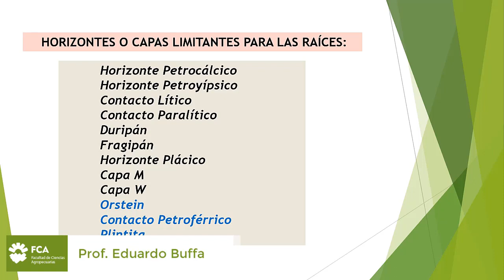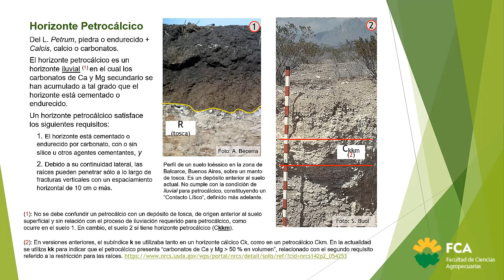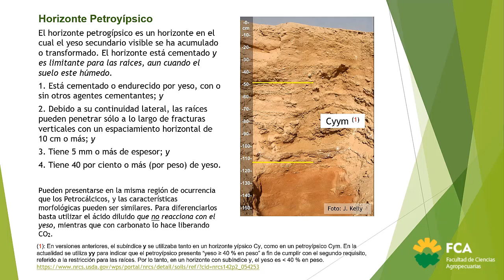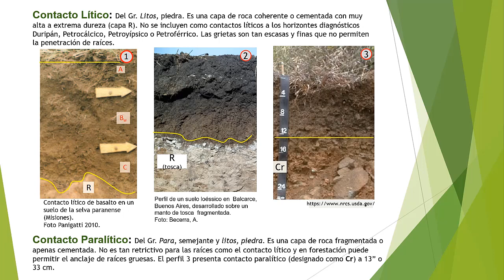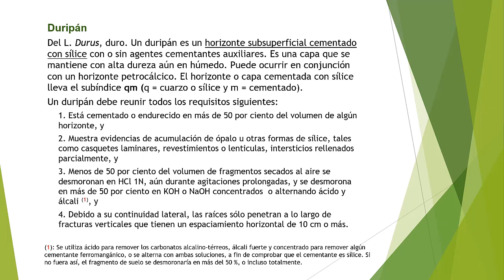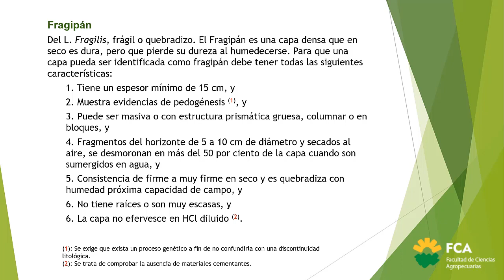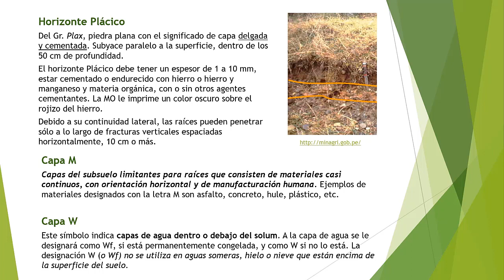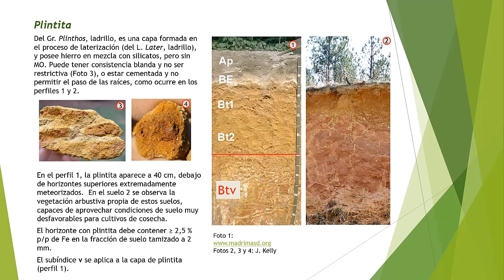Taxonomía de Suelos. 3.b- Capas Limitantes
Asignatura: Edafología
Tema: Taxonomía de Suelos. 3.b- Capas Limitantes
Docente: Eduardo Buffa y Ariel Rampoldi